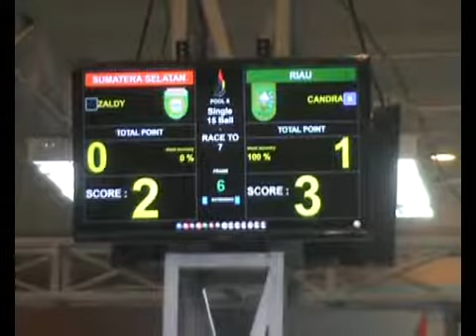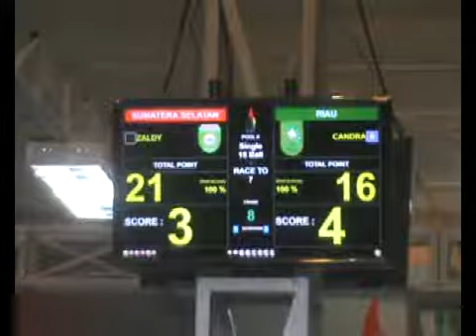Turnamen Open Ten Ball 2018 Diikuti Sejumlah Daerah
Pengprov Pobsi Riau akan segera menggelar Turnamen Nasional Bilyar pada tanggal 10 hingga 14 April mendatang. Turnamen kali ini akan diikuti oleh seluruh atlet Bilyar dari Kabupaten Kota se-Indonesia.